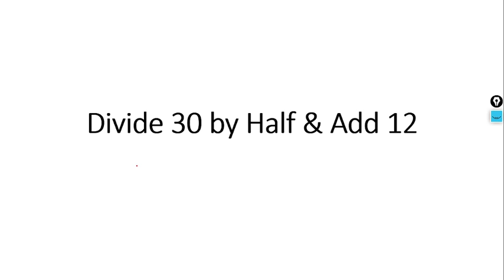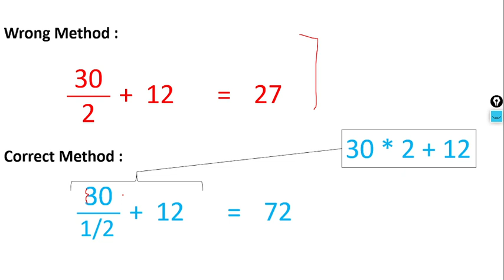Interview Riddle: Divide 30 by Half and Add 12 | Can You Solve It?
Welcome to Efficient Learning World! In this mind-bending video, we present you with an intriguing interview riddle that will put your problem-solving skills to the test. Can you solve the challenge of dividing 30 by half and then adding 12? Join us as we unravel the mystery and explore the fascinating solution.

In this engaging tutorial, we dive into the popular interview riddle that has puzzled many. We start by explaining the problem statement and setting the stage for your thought process. As we break down the riddle, we encourage you to think critically and consider different approaches to arrive at the correct answer.

Our expert instructor will guide you through step-by-step explanations and provide insightful clues to help you tackle this riddle. We explore the concept of division, the meaning of "half," and the arithmetic operations involved. With each hint, you'll gain a deeper understanding of the underlying logic and the hidden twist in this seemingly straightforward question.

Through this riddle, you'll sharpen your problem-solving abilities, logical reasoning, and mathematical thinking. It's an excellent opportunity to challenge yourself and enhance your interview preparation, as similar riddles often make appearances in technical job interviews.

Whether you're a beginner or an experienced problem solver, this video offers an enjoyable and educational experience. Join us on this journey of unraveling the division puzzle and discover the surprising answer that awaits you.

Remember to pause the video when prompted and take your time to come up with your own solution.

Sharpen your mind, expand your knowledge, and become a more efficient learner today